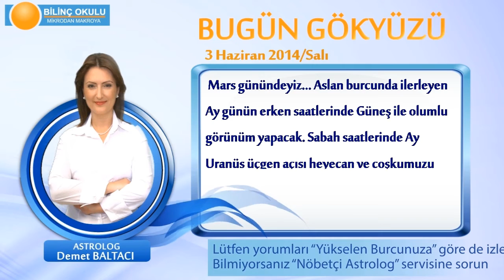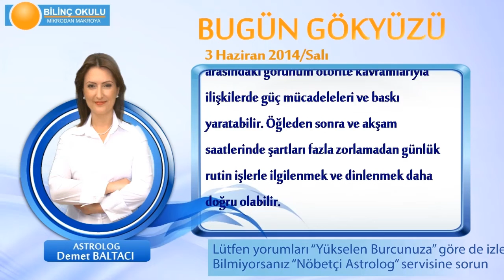KOC Burcu, GÜNLÜK Astroloji Yorumu,3 HAZİRAN 2014, Astrolog DEMET BALTACI Bilinç Okulu